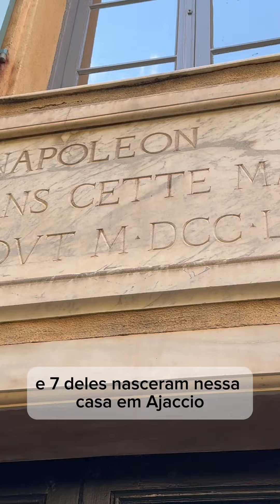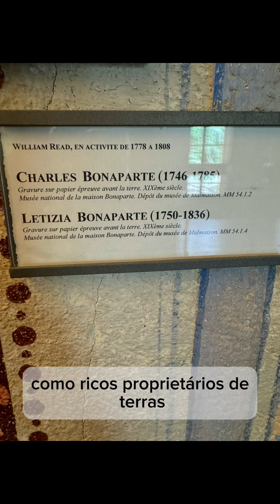CASA DE NAPOLEÃO BONAPARTE - MAISON BONAPARTE - CÓRSEGA FRANÇA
Assine também gratuitamente o nosso canal e aperte o sininho pra receber as notificações dos vídeos novos.
Tudo isso e muito mais aqui na minha, na sua, na NOSSA Adriana Calado TV: Cultura, Informação, Entretenimento e muito mais pra você.
SOBRE MIM:
Eu sou Adriana Calado, bacharel em Administração, atriz e jornalista (nessa ordem). Carioca de nascença, alemã naturalizada.
Em 2007 me mudei para Munique, Alemanha, por motivos pessoais, onde vivi até 25 de Janeiro de 2021. Há mais ou menos 3 anos, resido na cidade de Basel, Suiça, onde já visitava muitas vezes, por conta do meu relacionamento com um alemão-suiço que já dura quase 9 anos.
Minha vida daria um livro, mas aqui não tem espaço :D
Querendo me conhecer melhor, me siga lá no meu Instagram, onde posto milhões de fotos. ou no
Vou adorar te ver em todas as minhas redes! Você será bem vindo (a) nessa comunidade intercultural. Muito obrigada pelo carinho e pela nossa troca. Um grande beijo.